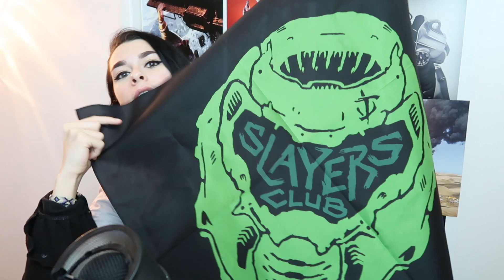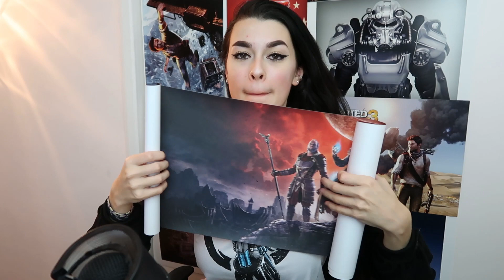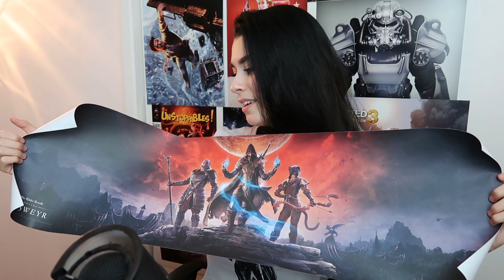LOOT GAMING UNBOXING | Frenzy Crate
CountPoopenstein • Stephen A • MattTheFreakyFade • Niall J • Chris K